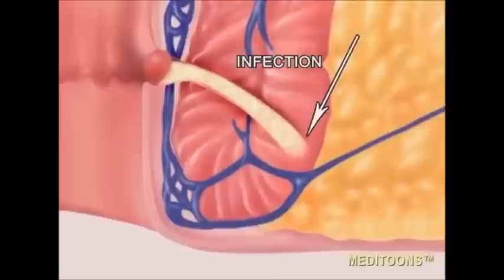fistula in ano (Bhagandar)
Fistula In Ano , bhopal ayurvedic surgical center is a specilised center for piles fistula fissure and kshar sutra therapy in bhopal our address is plot no 003 yogesh tower ground floor new friends colony chunabhatti kolar road bhopal. contact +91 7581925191 / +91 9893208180 / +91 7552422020